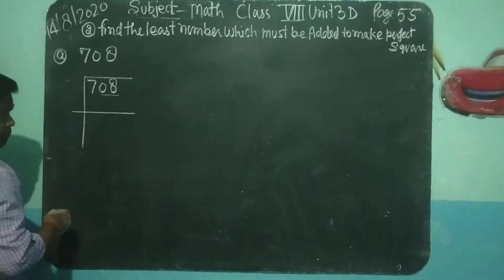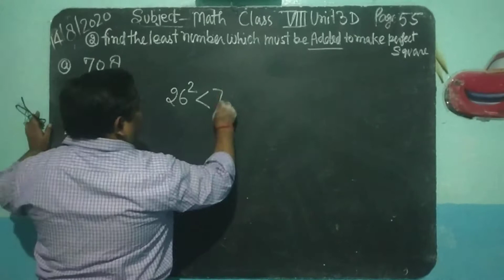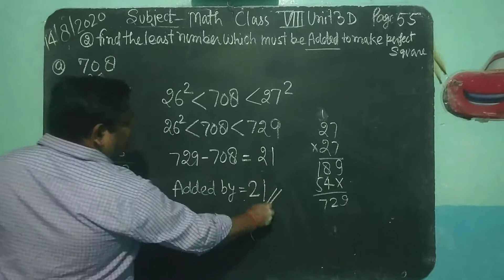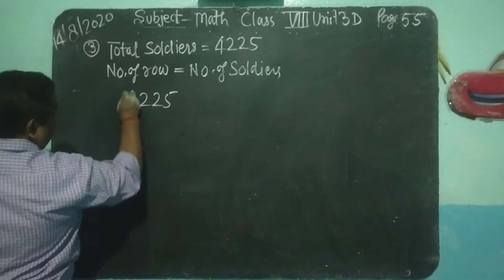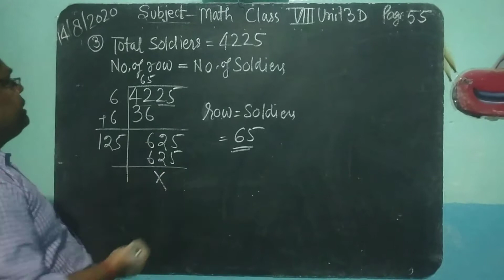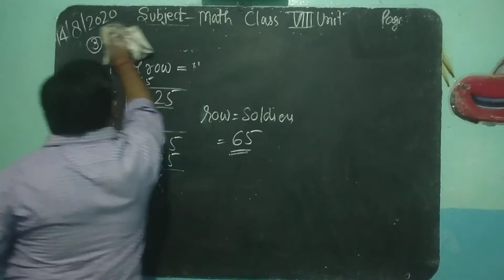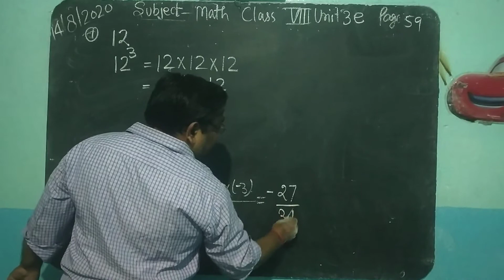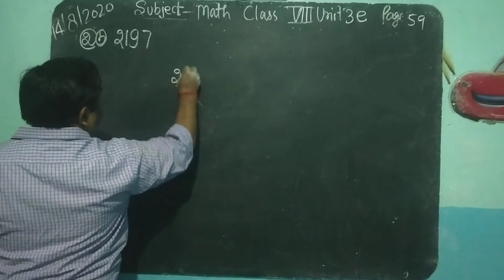Class 8 math unit 3d